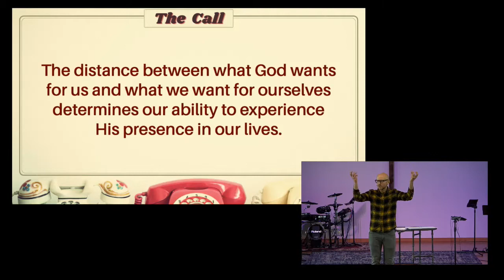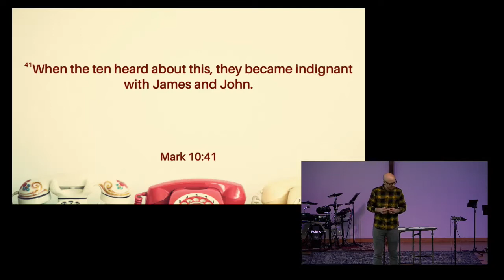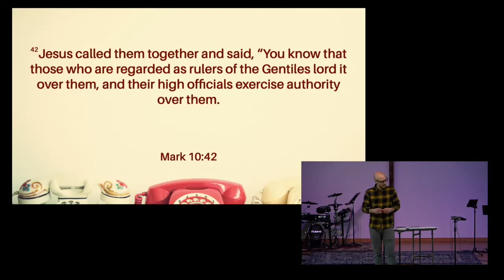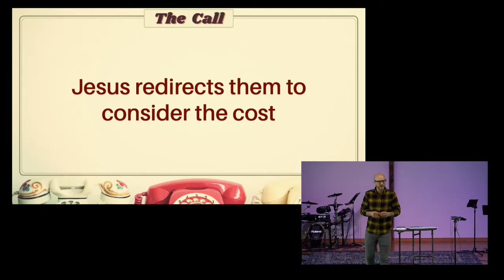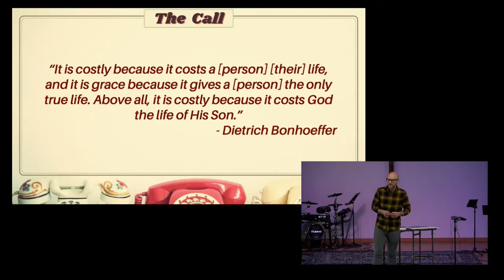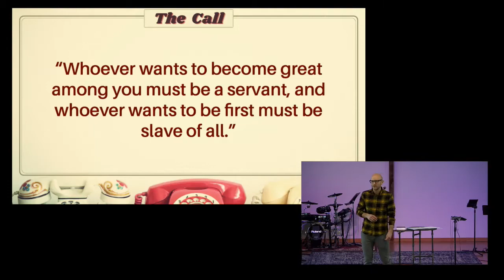Who is the greatest?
Director of Discipleship & Worship Nate Gruber considers the greatness of a servant.

Follow MBC!!